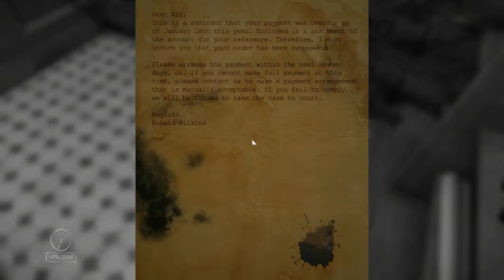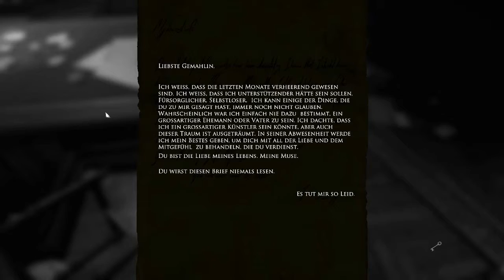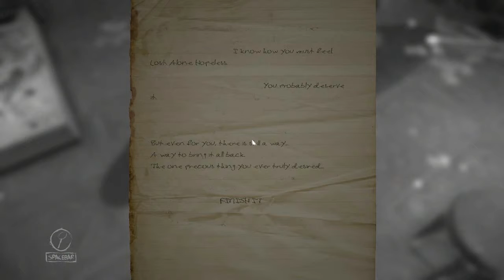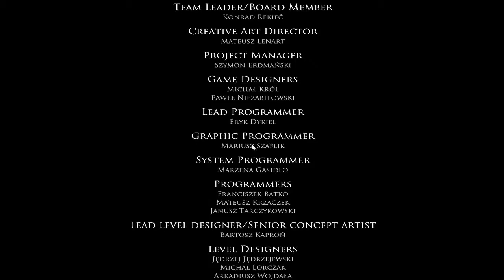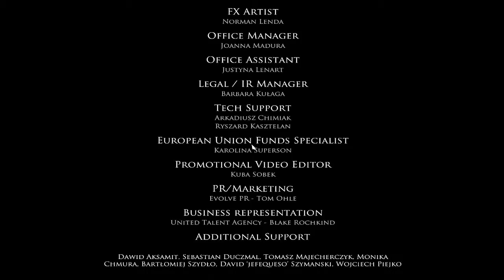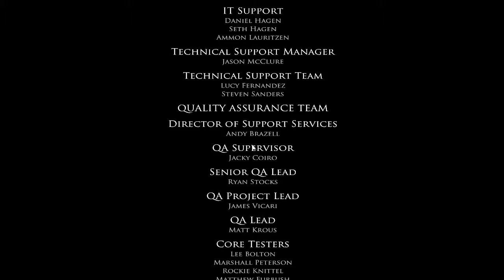Let's Play 🖌 Layers of Fear #13 - Fazit [FINAL] [Blind/GER]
Meine Analyse...vermutlich total vorbei XD